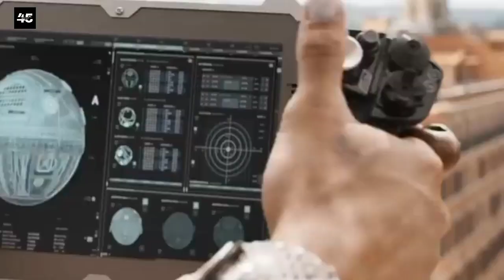Fast X Box Office Collection, Fast And Furious 10 Box Office, Vin Diesel, Jason Momoa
fast x 1st day box office collecetion
fast x 2nd day box office collection
fast x 1st week box office collection
fast x day 15 box office collection
fast x day 16 box office collection
fast and furious 10 box office collection day 1
fast and furious 10 2nd day box office collection
fast and furious 10 1st week box office collection
fast and furious 10 box office collection